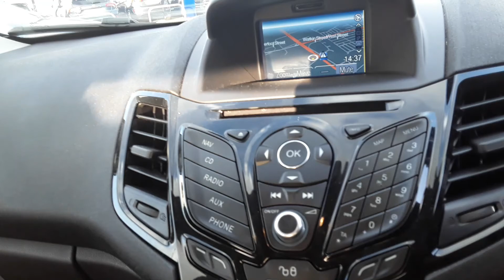MT66VOY FORD FIESTA